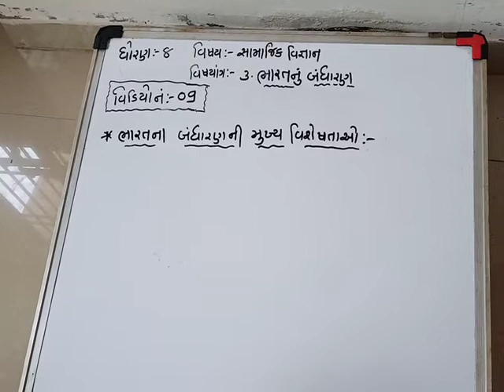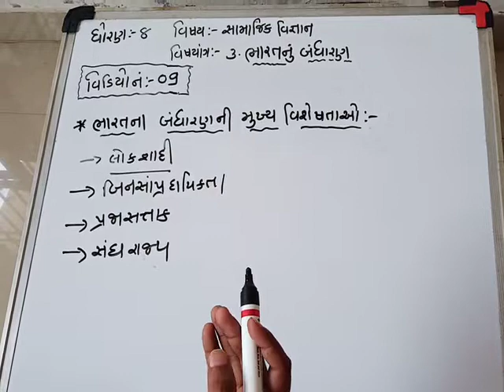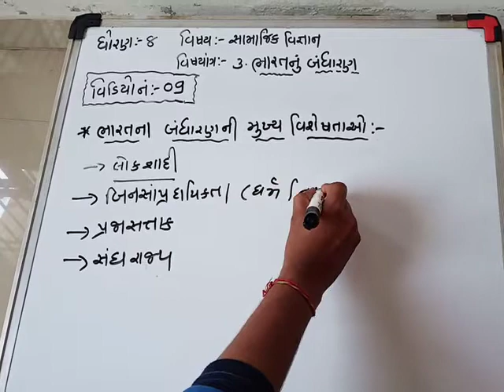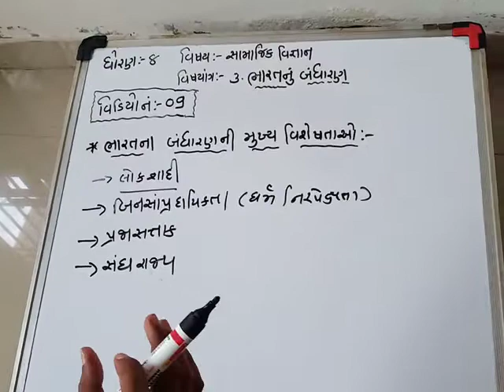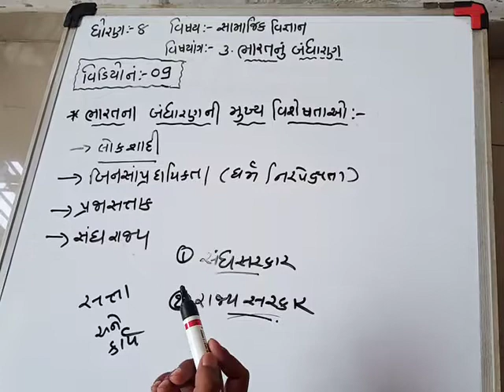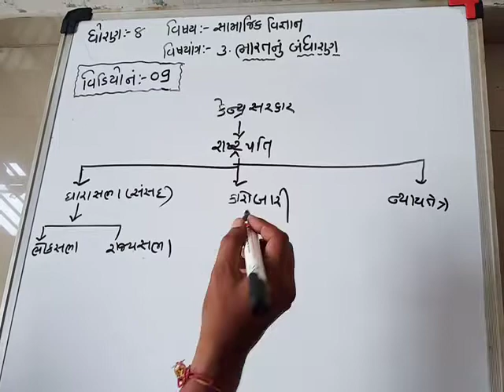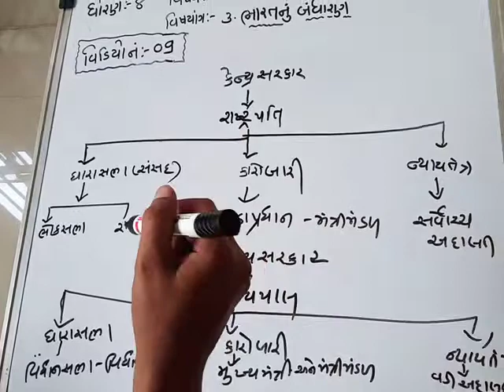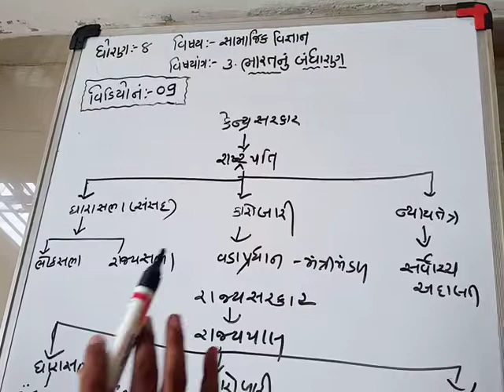Std :8 (Gujarati Medium) Subject : Social Science